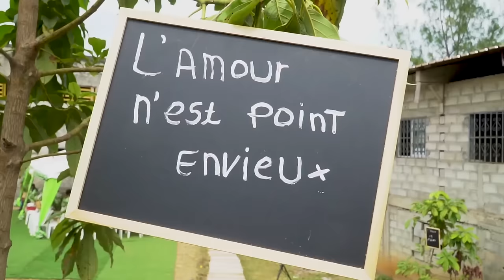Gabon mariage coutumier de Christjessica & Ivry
mariage traditionnelle au Gabon entre Christjessica & Ivry
Réalisé cyrille mickael